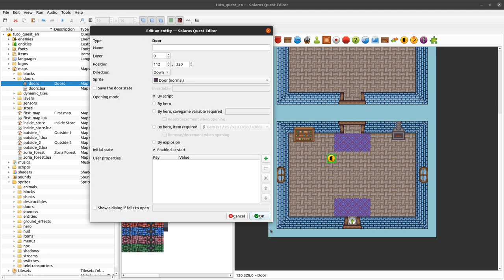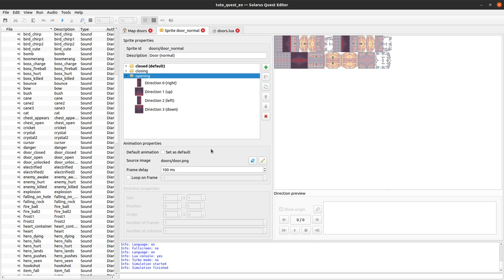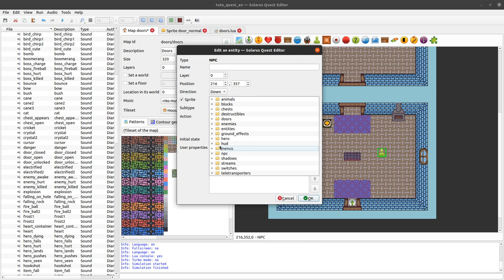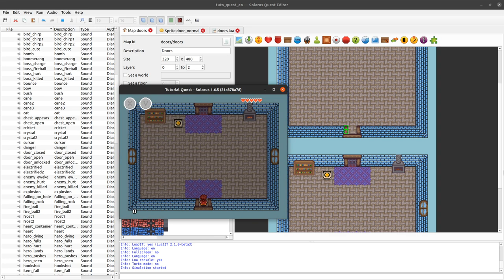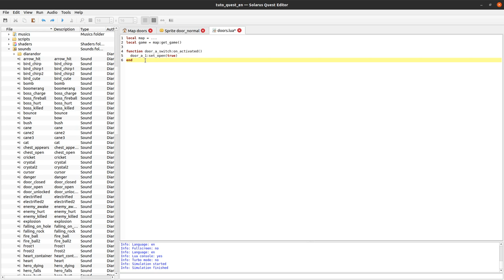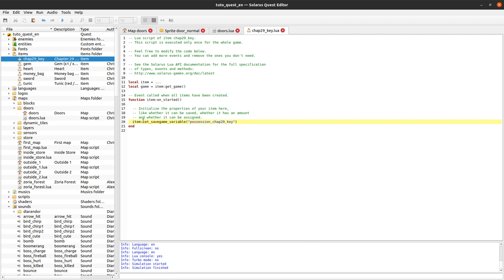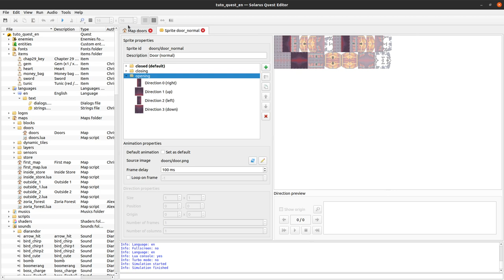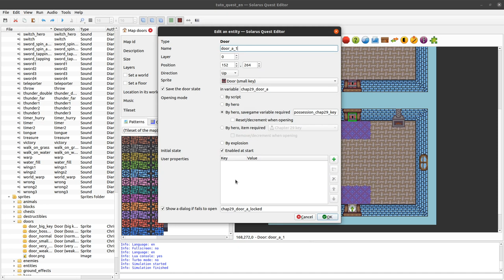Solarus 1.6 Tutorial [en] - #29: Doors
Doors block the hero and allow you to configure how to open them: from a script, by the hero, or with an item possessed.

- Video made with Solarus 1.6.